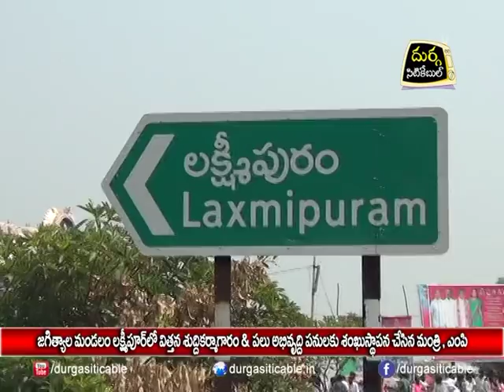Foundation Stone laid to Sead processing unit in Laxmipur by Minister and MP |03.03.18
జగిత్యాల మండలం లక్ష్మిపుర్ లో విత్తన శుద్ధి కర్మాగారం ,పలు అభివృద్ధి పనులకు శంకుస్థాపన చేసిన మంత్రి,MP